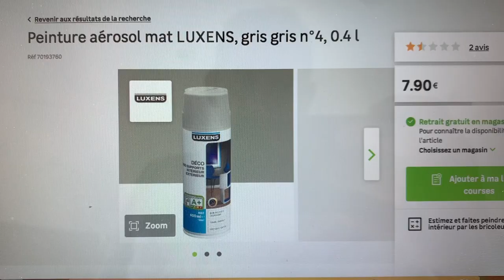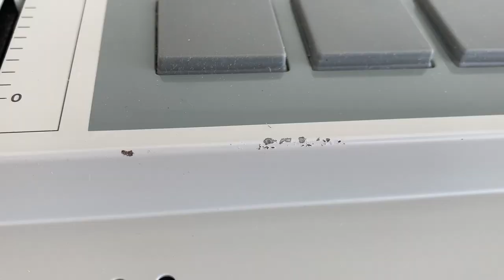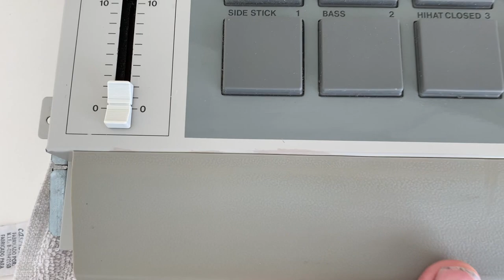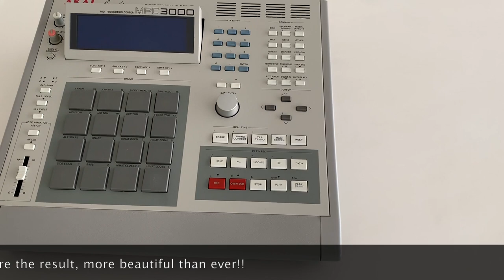RESTORE YOUR MPC 3000 (frame and painting)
In this tuto I explain how to paint the side panels of your MPC 3000 to restore its original color. To have it brand new!!!
Follow us in Instagram: @mistermpc3000